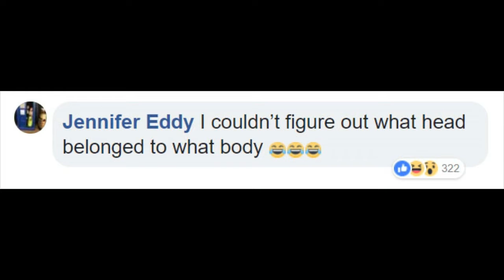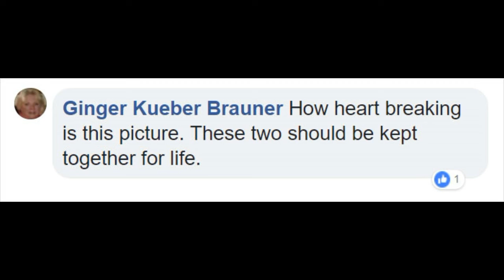Dog Meets Her “Twin” On The Way To The Market, Convinces Its Owners To Adopt Him Immediately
Admit it, if you saw a person who looked exactly like you, you’d at least walk up to them to say ‘hi.’ So when Bethany Coleman took her dog, Rogue, for a walk and they noticed a pup that looked identical to the one she had on a leash, naturally, they introduced themselves.

“Rogue and I were out for a nice long walk to our local farmers market when we saw Beast,” Coleman said. “He was there with Last Hope K9 Rescue and a bunch of other dogs that were all up for adoption. What made me want to rescue Beast over the other dogs was that he looked just like Rogue. They’re both cairn terrier mixes, Rogue’s mom was a lab/pit mix and her dad a cairn and with Beast we’re just not sure, it just has cairn mix I. His paperwork but we think he’s mixed with Basset due to his body type, he looks like a pig and has even been mistaken for a pig a couple times.”